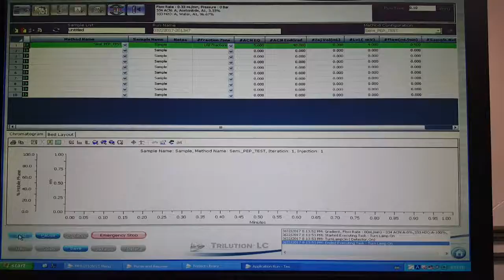Gilson GX 281 Homing: 4 of 5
Gilson GX-281 Liquid Handler System  333 Pump, 334 Pump, UV/Vis -155, Computer